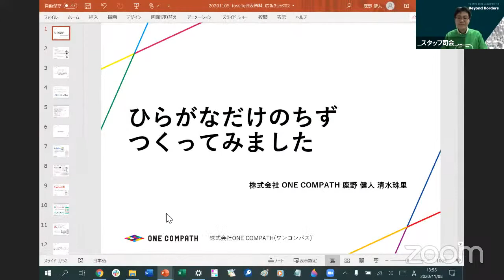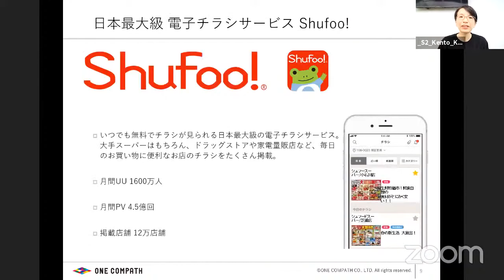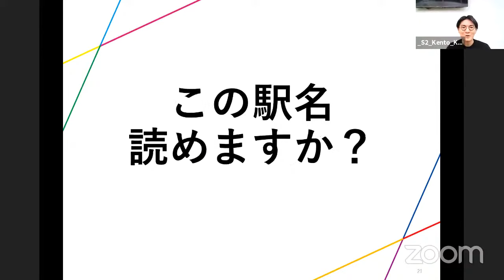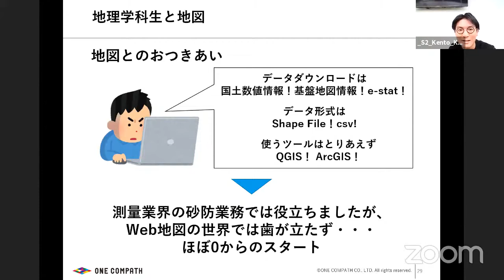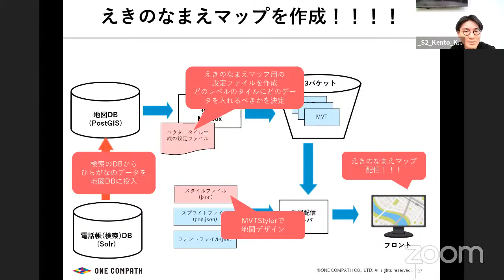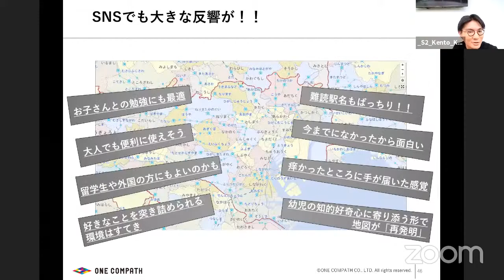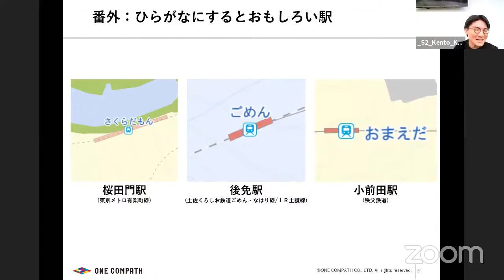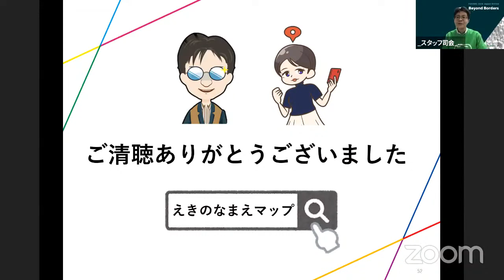ひらがなだけのちず つくってみました / FOSS4G 2020 Japan Online Core Day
ひらがなだけのちず　つくってみました / 鹿野健人、清水珠里(株式会社ONE COMPATH)

今年1月にマピオンのラボサイトにリリースを行った「えきのなまえマップ」は、
新入社員の研修の一環で「社内にあるデータと技術を活用しながら地図を作成する」という課題として、取り組んだものです。
えきのなまえマップの見どころや、地図づくりの着想、地図作成を通して得た学びなどをお話しいたします。